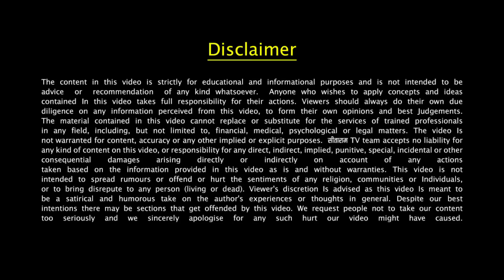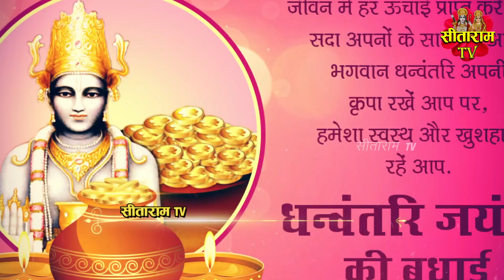धनतेरस पर 99% लोग ये 5 चीजें खरीदने की गलती करते है ! माँ लक्ष्मी साथ छोड़ देती है Bageshwar Dham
Bageshwar dham sarkar | बागेश्‍वर धाम सरकार धीरेन्‍द्र महाराज | Dhirendra krishna shastri ji maharaj | Santosh Ki Vani

नमस्कार दोस्तों, जय श्री राम,जय सीताराम, जय जय हनुमान, जय बागेश्वर धाम सरकार | खरीदारी करने के लिए धनतेरस को बेहद शुभ माना जाता है लेकिन इसे लेकर कथा में गुरु जी ने बातये है कुछ नियम, इसमें धनतेरस के दिन क्या खरीदना चाहिए और क्या नहीं, इस बारे में विस्तार से बताया गया है. आमतौर पर जानकारी के अभाव में लोग धनतेरस के दिन गलत चीजें खरीद लेते हैं और इससे अनजाने में वे अपनी जिंदगी में कई संकटों को बुलावा दे बैठते हैं. आइए जानते हैं धनतेरस पर किन चीजों की खरीदी गलती से भी नहीं करनी चाहिए.

Hello friends, Jai Shri Ram, Jai Sitaram, Jai Jai Hanuman, Jai Bageshwar Dham Sarkar. Dhanteras is considered very auspicious for making purchases, but in this story, Guru ji has talked about some rules, in this it has been explained in detail about what should be bought and what not on the day of Dhanteras. Generally, due to lack of information, people buy wrong things on the day of Dhanteras and due to this they unknowingly invite many troubles in their life. Let us know which things should not be bought even by mistake on Dhanteras.